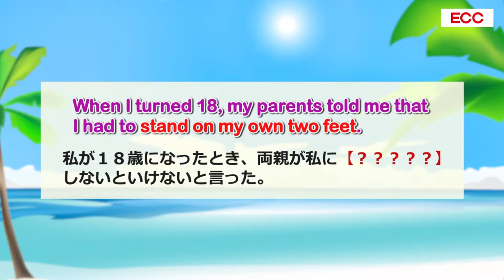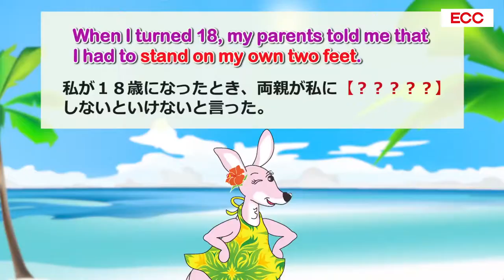英会話ワンポイントレッスン 第23回 「stand on one's own two feet」 By ECC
英会話ワンポイントレッスンをお届けします♪

レッスンでは「Idiom」を使った表現を紹介していきます。
ネイティブの日常会話によく使われる表現で、これを用いることによってより自然な英会話の表現ができるようになります。

第23回目のフレーズは「stand on one's own two feet」

さて、どんな意味なんでしょうか？

講師のYukio Nagato先生は、月間340万ダウンロードを記録した人気Podcastシリーズ「ECC 英会話 Podcasting 知ってる単語でこんなに話せる!」で講師を務めているんですよ。